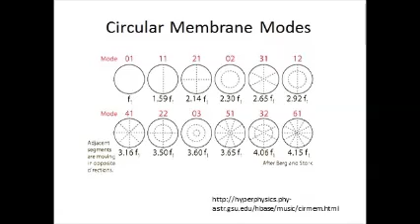Membrane modes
A 21 cm diameter latex sheet is stretched over the end of a piece of PVC pipe.  It is excited by a speaker directly behind it.  The speaker is driven at a particular sinusoidal frequency.  The membrane is seen to vibrate in predictable patterns.